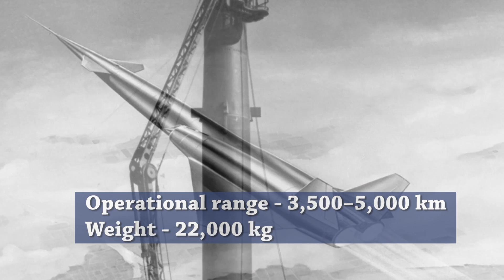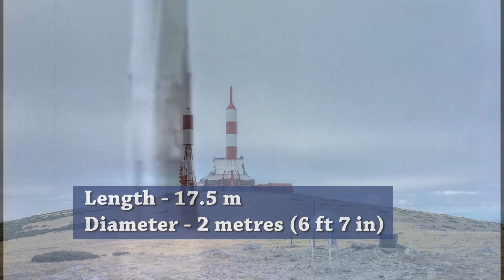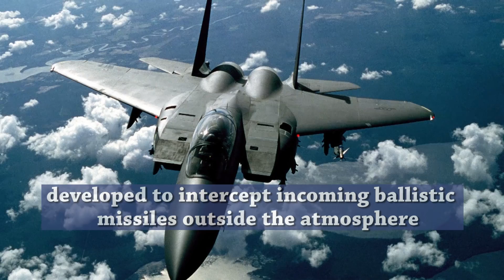Top 5 Secret Missiles Of India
NO. 5: BrahMos
NO. 4: Agni-III
NO. 3: Agnii-V
NO. 2: k4
NO. 1: Prithvi (PAD)

NO. 5: BrahMos
The BrahMos is World's Best supersonic cruise missile.
It can be launched from submarines, ships, aircraft or land.

Operational range - 290 km ~ 300 km
Speed - Mach 2.8 to 3.0
Length - 8.4 m (28 ft)
Diameter - 0.6 m (2.0 ft)
Weight - 3,000 kg ~ 2,500 kg(air-launched)
Unit cost - US$ 2.73 million

NO. 4: Agni-III
Agni-III was first tested on 9 July 2006 from Wheeler Island
that had fallen well short of its target. It was again
successfully tested on 12 April 2007.

Operational range - 3,500–5,000 km
Diameter - 2.0 m
Unit cost - 250 million (US$4 million) – 350 million (US$5 million)

NO. 3: Agnii-V
Agni-V is an intercontinental ballistic missile developed
by the Defence Research and Development Organisation (DRDO)
of India with a range of 5,500–5,800 km.

Operational range - 5,500–5,800 km
Diameter - 2 metres (6 ft 7 in)

NO. 2: k4
K-4 is a nuclear capable Intermediate-range submarine-launched
ballistic missile under development by Defence Research and Development
Organisation of India.

Operational range - 3,500 km (2,200 mi)
Diameter - 1.3 m (4.3 ft)

The Prithvi Air Defence (PAD) Produced in 26 November 2006 is an anti-ballistic
missile developed to intercept incoming ballistic
missiles outside the atmosphere.

Operational range - 2,000 km (1,200 mi)
Speed - Mach 5+
Propellant - Solid fuel